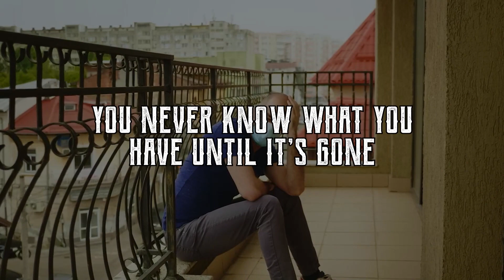CCR-MUMBAI | Daily Scripture Reflection | 11th October 2020 | Fr. Jerry Fernandes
Fr. Jerry Fernandes C.Ss.R. Redemptorist
Was Youth Incharge of Our Lady of Nazareth Prayer Group.
Bhyandar (W)
CCR-Mumbai